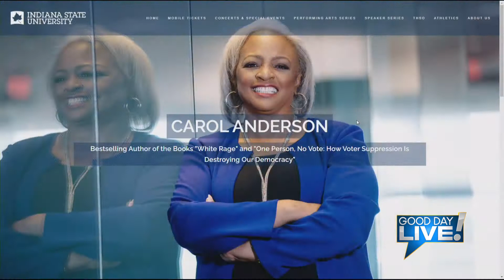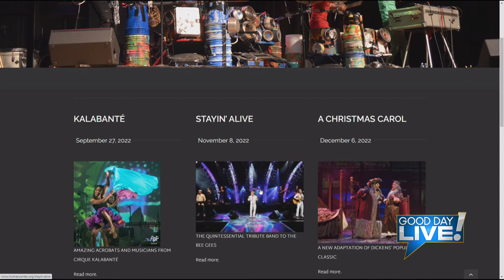Good Day Live! ISU Speaker Series: Carol Anderson